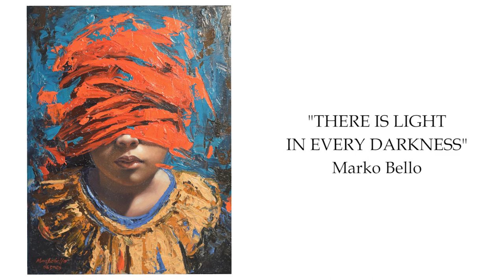Welcome to Eagle Eye Art Gallery Philippines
Meet the 28 artists featured at the Fourth of July 2023 Opening of the Art Gallery for a Cause, including Masters Nemi Miranda, Celso Pepito amd Jun Impas. For the benefit of our nonprofit outreach.